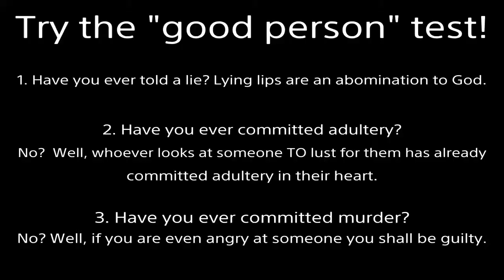Ryu vs Nyotengu | Online fight #86 Dead or Alive 5 Last Round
I do not support the immorality in this game; I enjoy competition.   Victories/Losses are illegitimate; DOA5 is unbalanced and overly luck based.
Everyone is DETESTABLE! lol (no one is good) We've all either lied, stolen, coveted, dishonored our mother and father, used God's name in vain (EX: oh my g**!), loved something more than God (idolatry), etc.  Because God is righteous He will justly punish evil.  But because God is also loving He made a way for us to be forgiven: the Gospel.
2000 years ago God came to earth as a man (the Son of God).  Being beaten and nailed to a cross, He took our place.  Jesus lived the perfect life we cannot--but willingly suffered the penalty we deserve.  Then He rose from the grave, defeating death.  If you turn from your sins and believe in Jesus as your Lord and Savior you will not perish--but receive eternal life.  No matter what terrible acts you’ve committed, God will forgive all your past transgressions.  He will give you a new heart to desire good and hate evil.  By grace you will be saved through faith; NOT as a result of your works, lest any man should boast--for it is the GIFT of God.  Additional information is in the Bible.  I’m here if you have any questions.

NyaFighter8101 DOA5LR versus match casual voice replay close doa6 trailer hayabusa